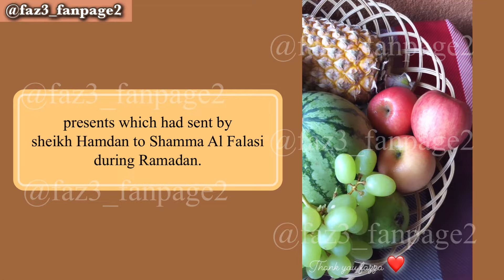Does She Gonna Leave Sheikh Hamdan And Kids? | Fazza | Crown Prince Of Dubai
Get the latest scoop on Sheikh Hamdan and his family, including surprises, heartbreak, and decisions. Sheikh Hamdan's recent gestures towards his wives, Haadiya and Shamma, have stirred controversy. Join us as we delve into the details of their relationships and the impact on their children. Will Haadiya leave Dubai for London?